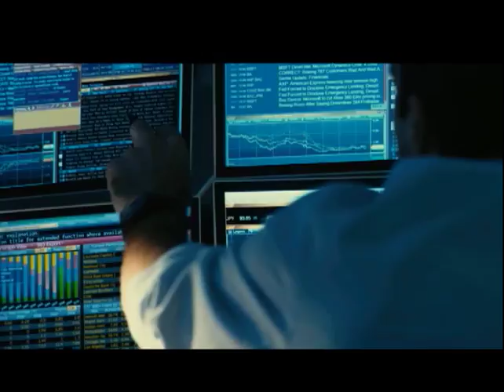Предел риска на Че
Кевин Спейси, Джереми Айронс, Деми Мур, Стенли Туччи и это «Предел риска». Сегодня в 21:30 🤑